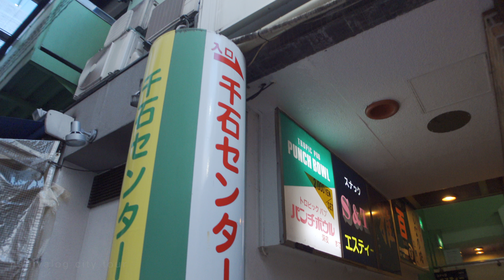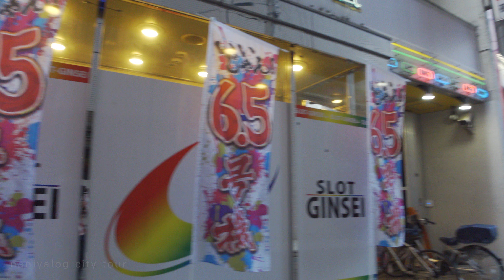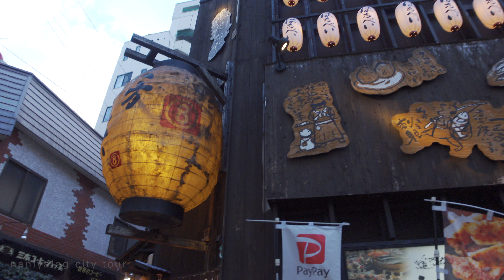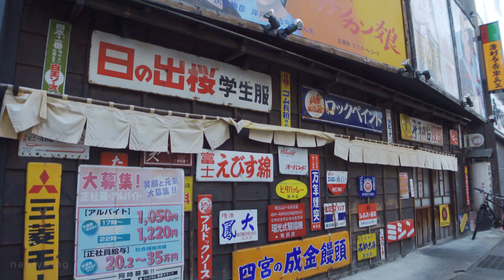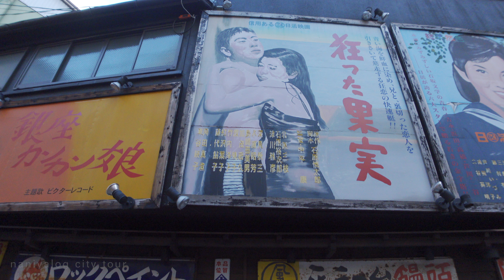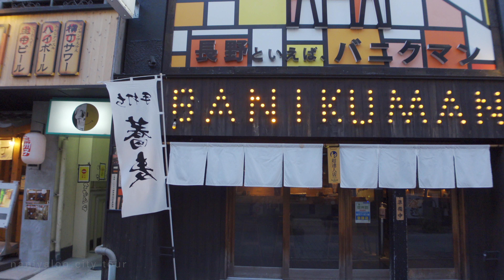長野散歩/Nagano walk【4K HDR】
今回は長野の夕方の街を散歩します。平日の夕方という時間帯もあってか、人通りは少なめですが、その分落ち着いて街の様子を撮影する事ができました。

2年前の様子はこちらからどうぞ
【2020】長野散歩/Nagano walk【4K】